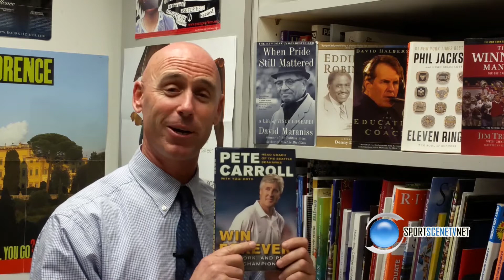Power Talk - Coach's Reading Recommendation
In this episode of Power Talk with Roddy Layton, we learn about the reading resources that assist coaches in being instructors on and of the field and motivators to the players they coach.